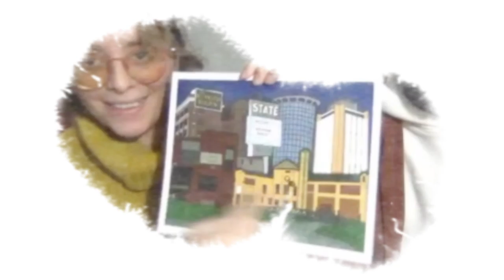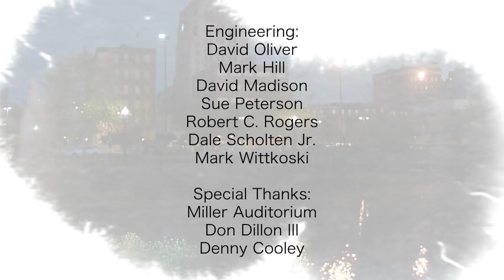Kalamazoo Lively Arts - S06E05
This week on Kalamazoo Lively Arts, we introduce our newest Artist in Residence organization, The Gilmore, and hear from their Executive and Artistic Director, check in with the Arts Council of Greater Kalamazoo, and explore the ways artists were inspired in their youth to become who they are today.